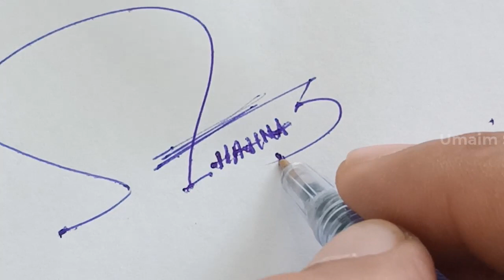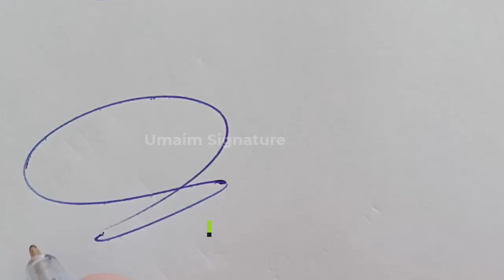S Signature Style | Shahnaz Name signature style | Signature style of my name Shahnaz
Hey guys!
In this video I will show you how to make a signature of style of my name Shahnaz

►About Video:
S letter signature style
Shahnaz Name signature style
S Signature Style
Signature style of my name Shahnaz